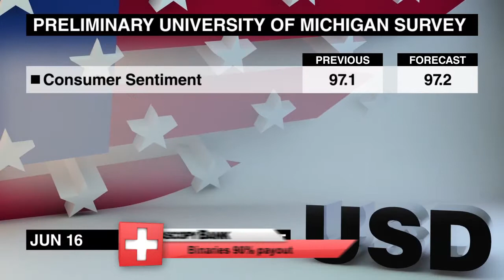Wirtschaftskalender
Schauen wir mal, welche Nachrichten die Devisenmärkte am letzten Handelstag der Woche beeinflussen könnten.
Um 6.30 Uhr werden die Yen-Händler die Rede des japanischen Notenbankchefs Haruhiko Kuroda genau beobachten.
Italienische Handelsbilanzangaben für April werden um 8 Uhr folgen. Der Überschuss nahm im März drastisch zu und wuchs ggn. dem Februarniveau von 1,9 Milliarden um fast 200%.
Der endgültige Verbraucherpreisindex der Eurozone für Mai wird eine Stunde später zur Verfügung stehen. Laut Vorabschätzungen wird die jährliche Inflation im Euroraum im Mai bei etwa 1,4% liegen, gegenüber den 1,9% im April.
Jenseits des Atlantiks werden um 12.30 Uhr die Statistiken über US-Wohnungsbaubeginne und Baugenehmigungen veröffentlicht. Im April sind  die entprechenden Zahlen zurückgegangen, aber die Maipublikation dürfte eine Erholung signalisieren.
Vorläufige Umfragedaten der University of Michigan für Juni schließt diesen eher kurzen Kalender um 14.00 Uhr ab. Die Konsumentenstimmung bewegte sich weiter auf dem Hochplateau, das nach Trumps Wahl eingeschlagen wurde. Die endgültige Zahl war im Mai praktisch dieselbe wie im März oder April.
Ich bin Kiays Khalil und dies war der Wirtschaftskalender für Freitag. Schauen Sie sich unseren nächsten Bericht mit dem Schwerpunkt auf Montag an. Auf Wiedersehen.